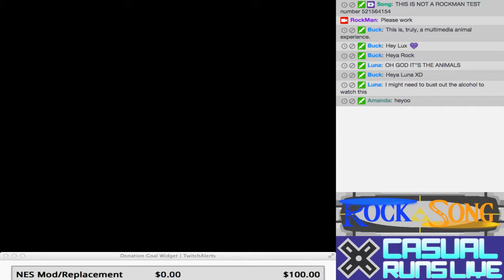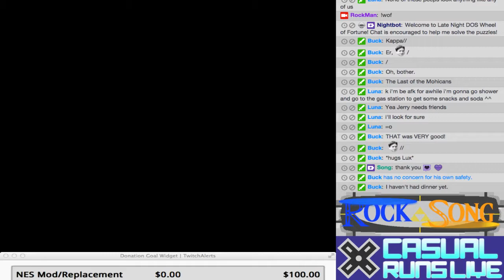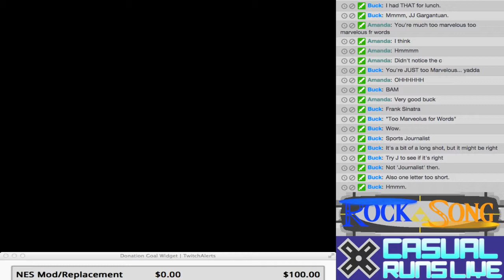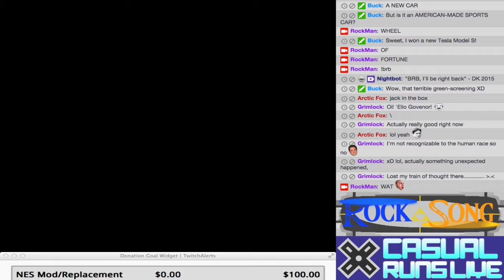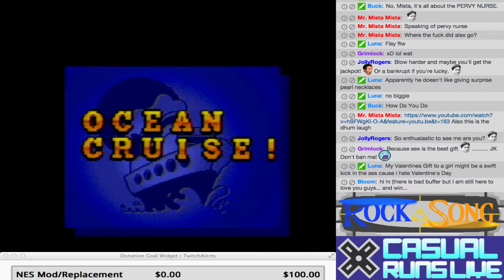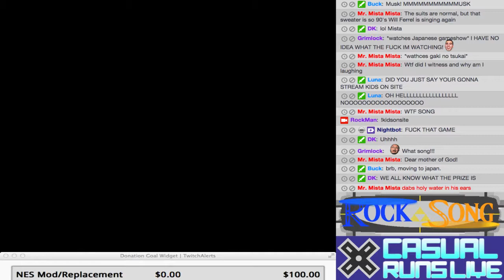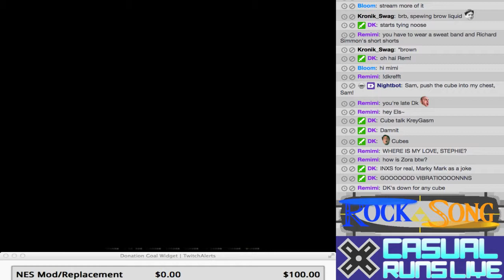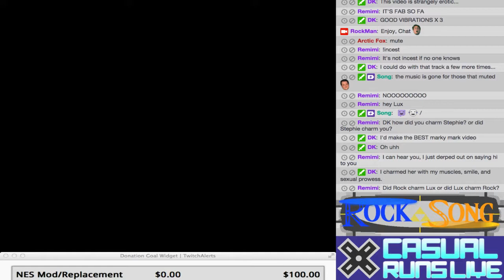LateNight Sega CD Wheel of Fortune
With some brief wacky stuff at the beginning and end.